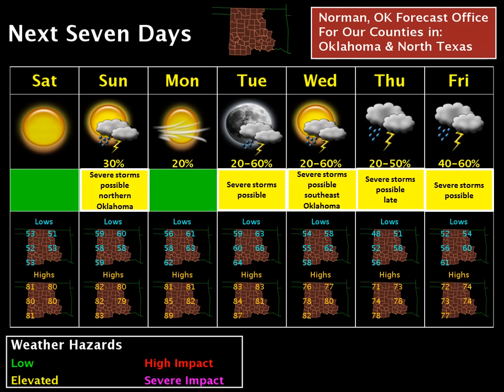Severe Weather Update - April 23, 2016